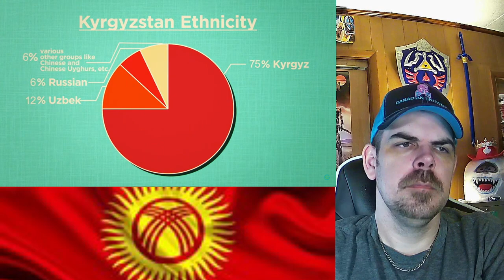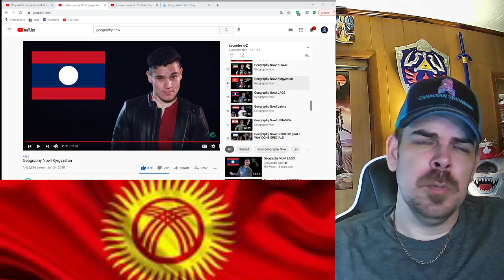Geography Now! Kyrgyzstan REACTION